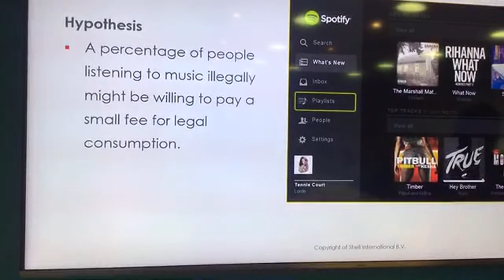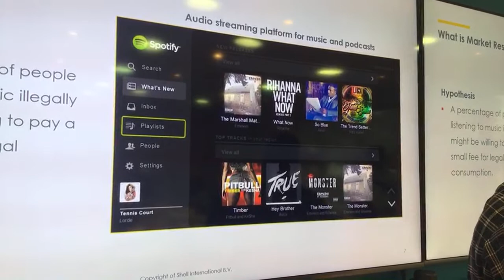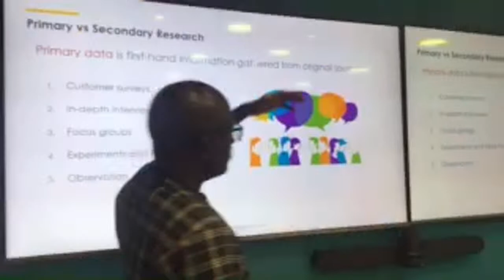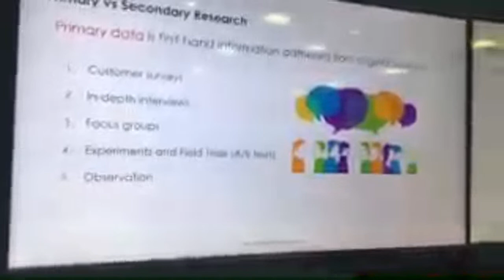Addressable Market | Go-To-Market Strategies? | ASSA North livewire Programme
Every week, we host a free coaching platform that allows you to gain clarity in different areas of your business as you get one-on-one expert insight to any business questions or concerns you may have.

We focus on areas like:
- Applying for and Maximising Business Grants
- Bookkeeping
- Tax Advisory
- Branding
- Marketing Strategies
- Making money online
- Independent Contractor
- etc